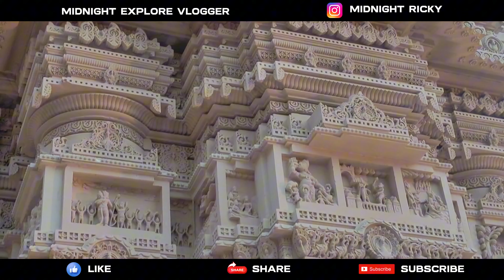ISCKON THANE Temple / RAM MANDIR REPLICA IN THANE / Hare Ram Hare Krishna mandir / Krishna Temple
if you like our video please like support
also you can send your videos for editing

Simple Video editing are available